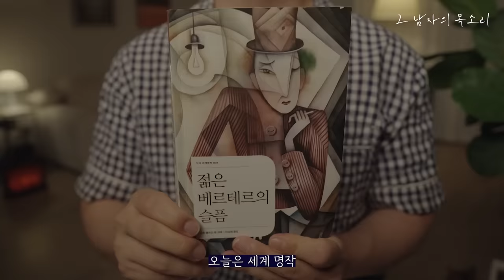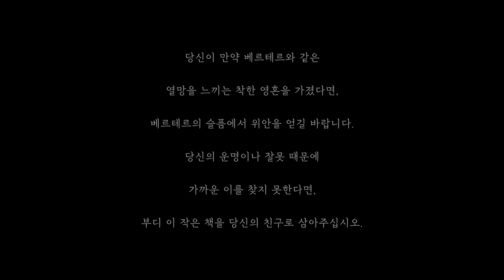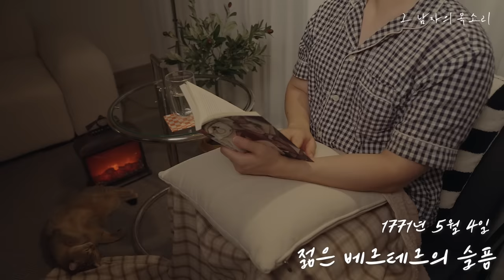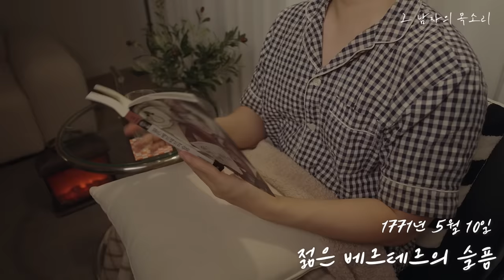잠잘 때 듣는 세계 명작 소설 읽어주기 [젊은 베르테르의 슬픔]ㅣ중간광고 없이 90분 재생ㅣ책 읽어주는 남자 ASMRㅣ오디오북ㅣKOREAN BEDTIME STORY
본문 녹음 다하고 오프닝 녹음을 하는데 목 상태가 안좋아져서
조금 허스키하네요 🥹
오늘 밤도 잘자요~~

📌 00:15 1971년이 아닌 1771년으로 자막 정정합니다

📚 도서 정보

젊은 베르테르의 슬픔  / 더디 세계문학 출판

00:00 들어가며
02:02 본문낭독

출판사 리뷰
사랑의 열병을 앓아본 적 있는 청춘에게 보내는
사랑과 절망, 고뇌와 죽음을 그린 서사

열정적인 감성과 낭만적인 성격의 청년 베르테르는 독일의 한 아름다운 고장을 방문했다가 사랑스러운 여인 로테를 보고 한눈에 사랑에 빠진다. 하지만 로테에게는 이미 약혼자가 있다는 것을 알고 가질 수 없는 사랑에 괴로워하던 베르테르는 로테를 잊고자 떠나지만, 귀족 사회의 폐해와 관습적인 사회에 적응하지 못한다. 삶의 많은 부분에서 실패를 맛보고 실의에 빠진 채 그녀를 잊지 못해 다시 돌아오지만, 로테는 베르테르에게 친밀감과 호감을 느끼면서도 남편을 위해 베르테르와 거리를 두고자 한다. 베르테르는 그녀에 대한 격정을 끝내 억누르지 못하고 결국 권총으로 자살하고 만다.

『젊은 베르테르의 슬픔』은 절친한 친구에게 편지를 보내 자신의 심경을 고백하는 서간체 소설 형식으로 이야기를 전개하여 베르테르의 내면을 여과 없이 드러낸다. 젊은 괴테의 경험담이 녹아들어 있기에 베르테르의 열정과 감수성은 생생하고 강렬하게 독자들에게 다가왔고, 발간되자마자 젊은이들에게 큰 반향을 일으켰다. 관습과 규범을 강제하는 사회에 반기를 들고, 인간 본연의 충만한 감정과 개성의 존중, 사랑과 감정의 예찬, 대자연에 열광하고 하나가 되려는 질풍노도 문학운동의 특징을 그대로 보여주는 작품이다.